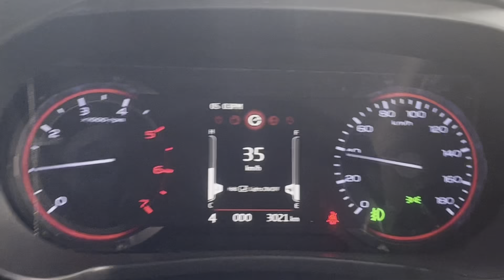Shoot With Fiza Chaudhary || New Song shooting || Release Date